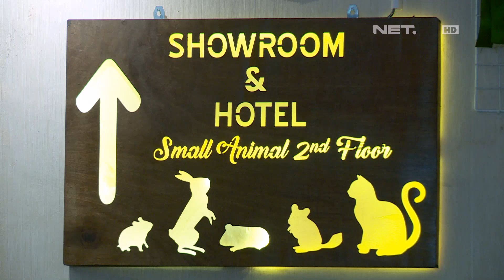Rabbit Holic, Hotel Kece Untuk Si Kelinci yang Menggemaskan - IPOP